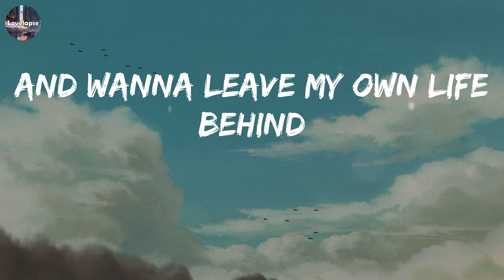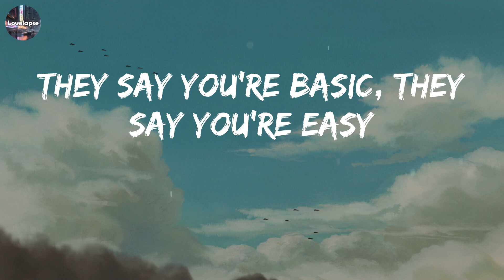Thunder (Lyrics) - Imagine Dragons // Playlist Music // Ariana Grande, James Arthur